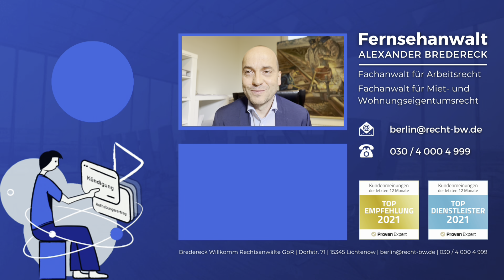Meine Meinung zum BVerfG-Urteil (Bundesnotbremse)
📞 Unsere Telefonnummer:
▶ 030/40004999